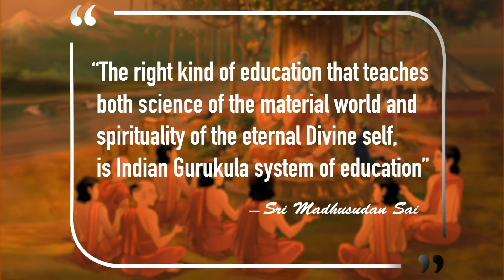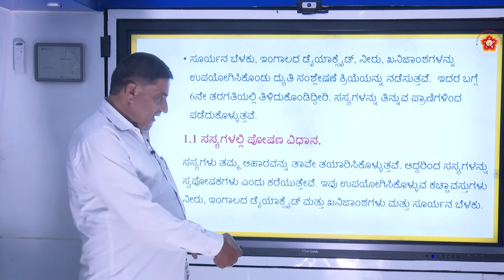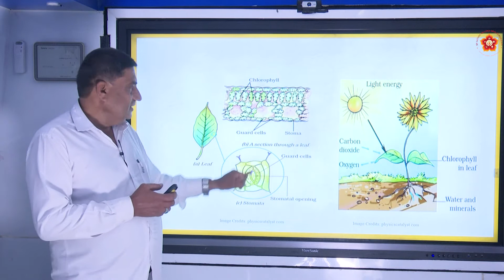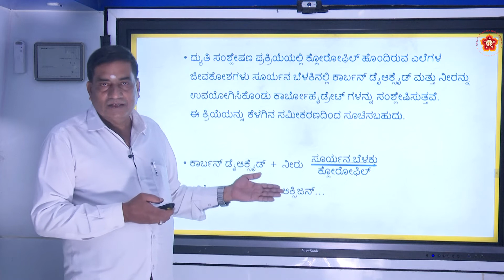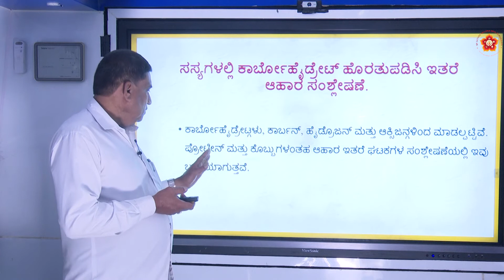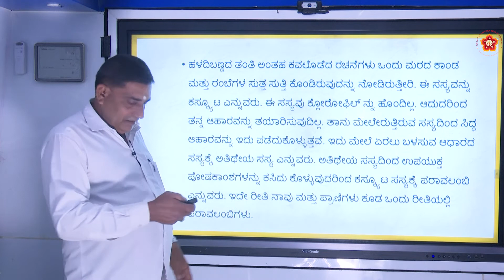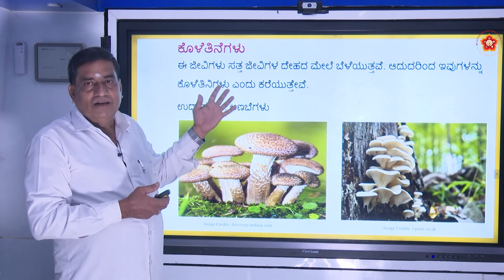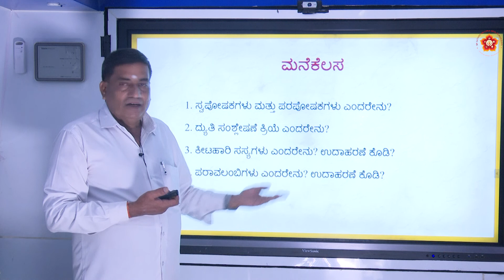7th State|Kannada|Science|ಸಸ್ಸ್ಯಗಳಲ್ಲಿ ಪೋಷಣೆ (Nutrition in Plants)|Sri Kenchegowda|Part 1 of 1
Lesson ID: 2194
Grade:  7th
Subject:  Science
Syllabus:  State
Medium:   Kannada
Chapter Name: ಸಸ್ಸ್ಯಗಳಲ್ಲಿ ಪೋಷಣೆ (Nutrition in Plants)
Part 1 of 1